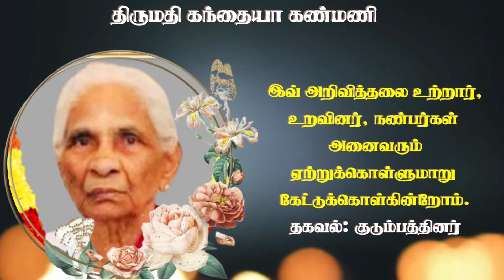Mrs Kandiah Kanmani | RIP | Kondavil | Canada | Marana arivithal | Death announcement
தகவல்: குடும்பத்தினர்

தொடர்புகளுக்கு

நன்றி.